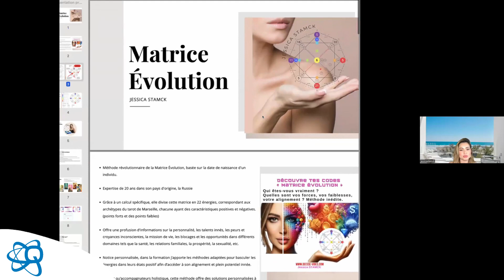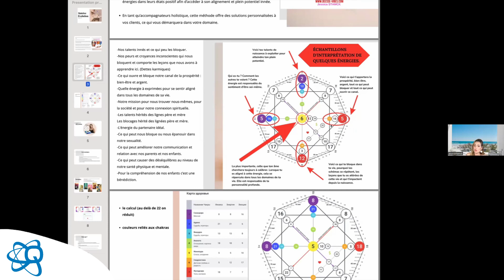Matrice Évolution & LIFE-System par Jessica Stamck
Dans cette vidéo passionnante de Jessica Stamck, nous explorons deux méthodes complémentaires incroyables qui permettent de mieux comprendre et d'équilibrer votre énergie : la Matrice Evolution et la biorésonance avec le LIFE-System.

🌌 La Matrice Evolution
La Matrice Evolution est un outil fascinant qui vous permet de découvrir des aspects profonds de votre personnalité et de votre vie grâce à votre date de naissance. Sans même dire un mot, cet outil analyse et révèle des informations précieuses sur votre nature intérieure, vos talents cachés, vos défis de vie et bien plus encore. C'est une véritable carte de votre être, basée sur des calculs précis et des principes ancestraux.

⚡ La Biorésonance avec le LIFE-System
Le LIFE-System est un dispositif de biorésonance avancé qui utilise des ondes électromagnétiques pour analyser et rééquilibrer les déséquilibres énergétiques de votre corps. Grâce à cette technologie innovante, il est possible de détecter des perturbations subtiles dans votre champ énergétique et d'y apporter des corrections, favorisant ainsi un meilleur bien-être globale.

Pourquoi ces deux pratiques sont-elles complémentaires ?
Ces deux approches se complètent parfaitement car elles offrent une compréhension approfondie de votre être sans nécessiter de communication verbale. La Matrice Evolution fournit un aperçu détaillé de votre personnalité et de votre parcours de vie, tandis que le LIFE-System détecte et corrige les déséquilibres énergétiques. Ensemble, elles forment une synergie puissante pour améliorer votre bien-être de manière holistique.

Découvrez plus dans notre vidéo !
Plongez avec nous dans l'univers fascinant de la Matrice Evolution et de la biorésonance avec le LIFE-System. Apprenez comment ces méthodes peuvent transformer votre compréhension de vous-même et améliorer votre vie.

👍 Likez la vidéo si vous avez appris quelque chose de nouveau !
💬 Laissez-nous vos questions et commentaires ci-dessous !

Pour plus d'informations sur la biorésonance : life-systeme.com